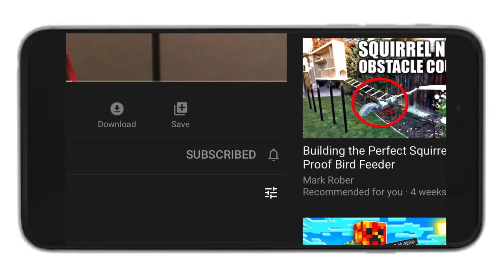I don’t feel like making a trailer for super flips so I made this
The description is shorter than the title.